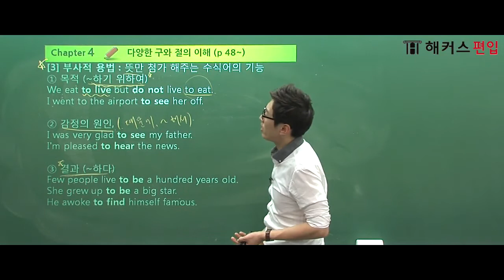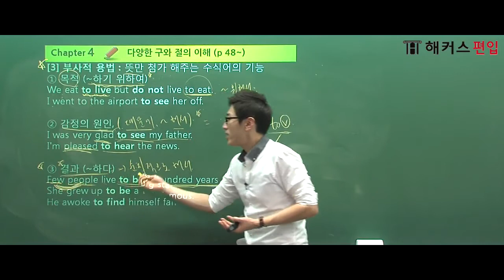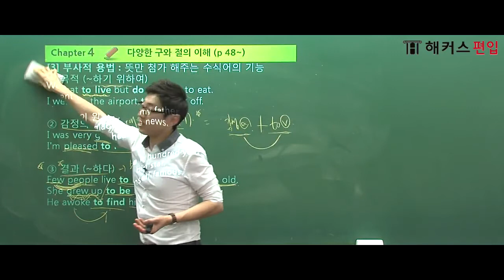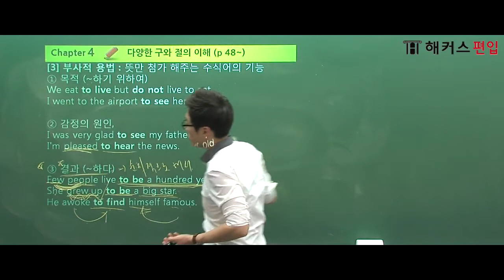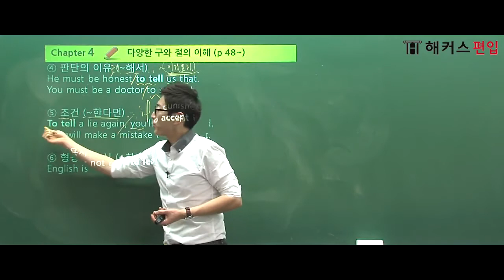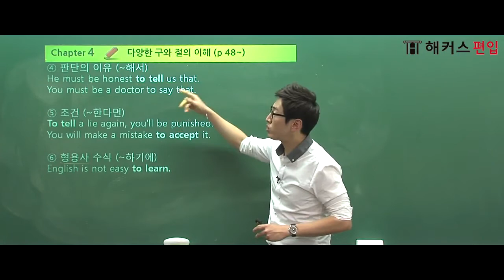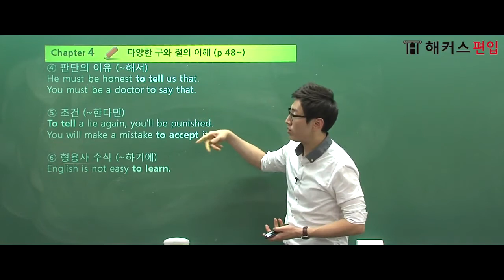[편입문법] to부정사의 부사적용법 개념 정리! - 윤광덕 교수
to부정사의 부사적용법, 6가지만 정확히 알자!!

편입학원 1위,특별반 최종합격률 100%, 해커스편입 공식 YouTube Channel 입니다.
편입학원 1위 : 올해의 브랜드대상 편입학원 부분 6년 지속 1위 (10,12,13,14,15,16)
특별반 최종합격률 : 2016. 12 해커스편입 특별반 수강생 기준

2019편입 0원 프리패스, 교재+공인영어까지 무료 ▶